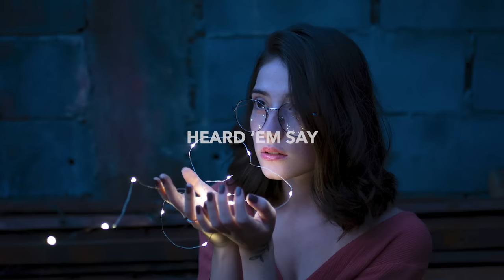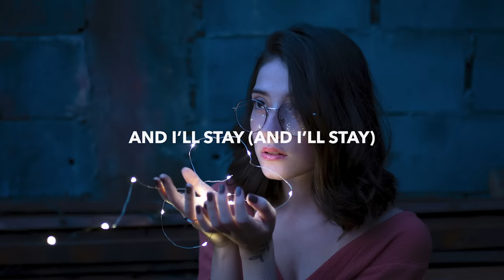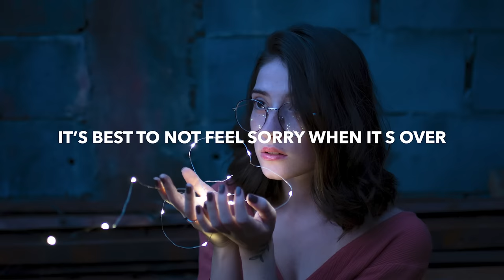Marin Hoxha & Caravn - Eternal (Lyrics)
🎵 Genre: House
💽 Label: NCS

🎤 Lyrics: Marin Hoxha & Caravn - Eternal
Heard ‘em say
Our best days pass us by
and most long for a place that they never find

I’m afraid
I’ll wake up when I die
And it is too late, to climb any mountain

The blood running through our core
It’s best to not feel sorry when it s over

That you’ve ever seen before
And I’ll stay
Eternal
Eternal
Eternal

That my luck’s run out
When things don’t go to plan I kinda lose my mind

I hope it’s real
This life comes around
Just keep your faith and search for the fountain

And I’ll stay
Eternal
Eternal
Eternal
Eternal
Eternal

🔥 Songs you will also like based on this track:
Richie Krisak - Butterfly (Lyrics)
WildVibes & DigitalTek - Never Mine (Lyrics)
NOTD & Astrid S - I Don't Know Why (Lyrics)
WINARTA - Your Love (Lyrics)

📸 Photo by Jorge Fakhouri Filho